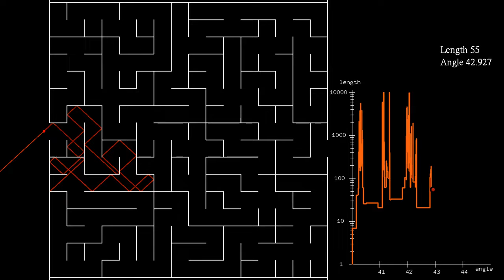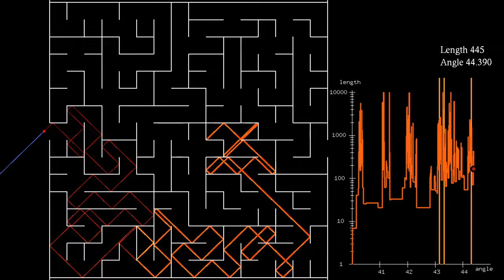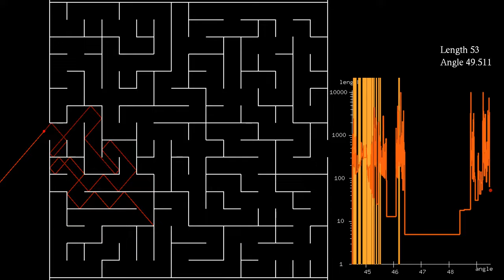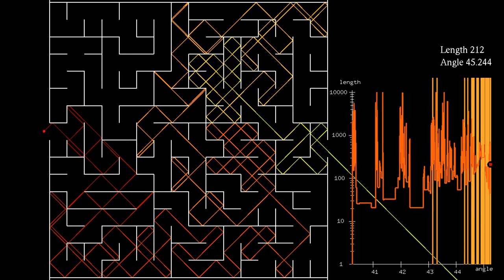[Epilepsy warning] Shining a rotating laser beam into a 16 by 16 maze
I put an epilepsy warning on this variant of the video , since there is some flashing in the first part of the video, though it is less important here. As the previous video, this one shows the path of a slowly rotating laser beam that is perfectly reflected on the walls of a maze, only that the maze is here of size 16 by 16, while the previous one was of size 8 by 8.
This is thus a two-parts video:
Animation: 0:00
Escaping paths: 2:24
The first part shows the rotating laser beam, while the second one contains still frames of all angles for which the beam manages to "solve" the maze. As seen in previous videos, angles close to 45 degrees are the most effective for that.
The numbers at the right give the number of bounces the beam makes until it leaves the maze, or until it bounces 10 000 times, whichever happens first, and the angle of the beam with respect to the horizontal. The graph shows the number of bounces as a function of the angle, with vertical lines indicating angles that allow the path to solve the maze.
Having coded a maze for the simulations , it seemed only natural to use this feature with my billiard code as well. The above videos were inspired by the Numberphile video in which Matt Henderson shows "The Dumbest Way To Solve A Maze", by using particles that explore the maze at random. In Matt's simulations, the particles exploring the maze do not interact. They change direction at random, or whenever they approach a wall of the maze. In my versions, the particles interacted with a Lennard-Jones potential, instead of performing independent random motions.
This version involves neither interaction, nor randomness: there is only one beam or particle at each time, and it follows perfectly straight lines between reflections on the wall of the maze. The path shows a form of sensitive dependence on the initial angle, and only very few angles allow it to exit the maze on the other side. Nevertheless it seems possible, at least in theory, to solve such a maze by pointing a perfect non-dispersing laser beam at its walls, assuming they are perfectly reflecting, and slowly rotating the beam. In practice, unfortunately, dispersion will probably soon ruin the effect.
Another question of interest is whether a maze is unilluminable, that is, whether some parts of it always remain dark. This simulation shows that this is not the case for the particular maze chosen here. It seems reasonable to assume that any maze with walls at right angles is illuminable, buy I don't know whether this has been proven.

I will be traveling for the next week, and there will probably be some delay in my reply to comments.